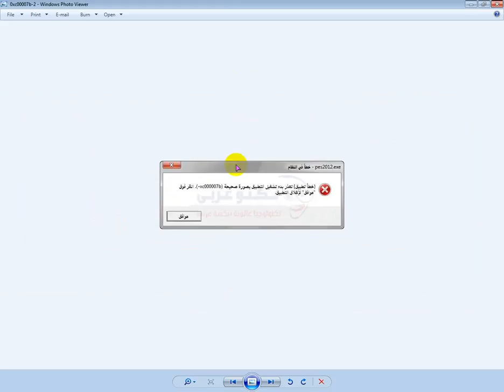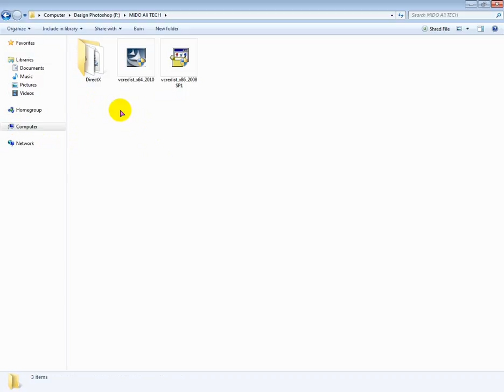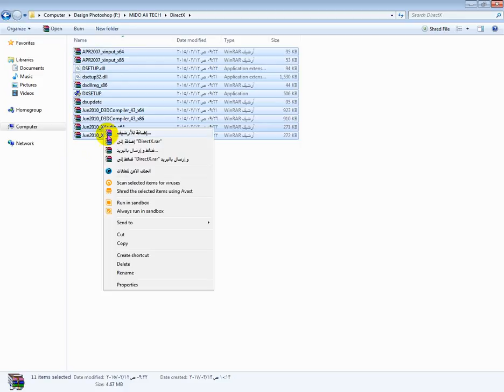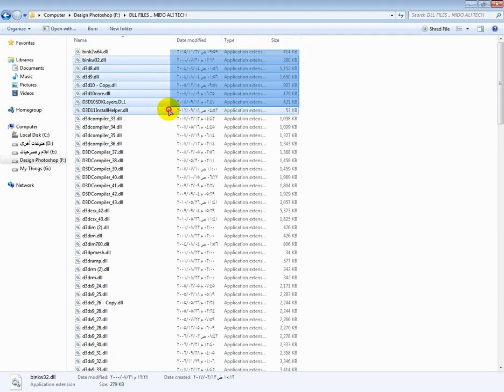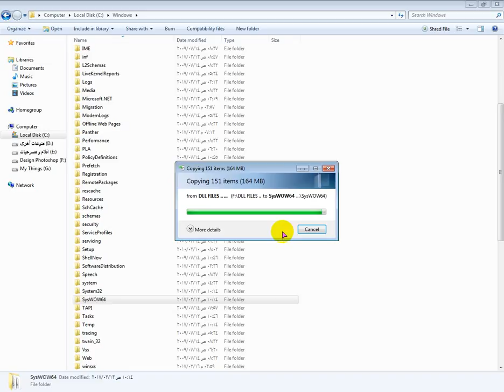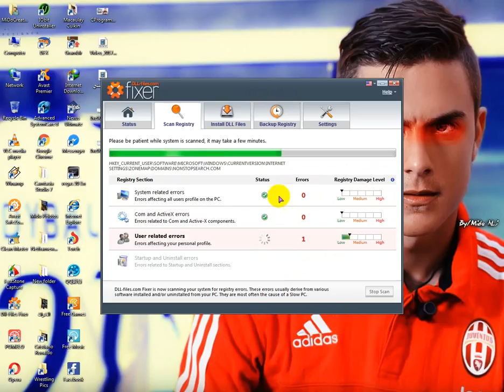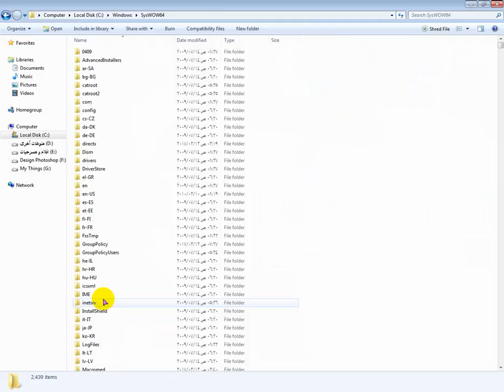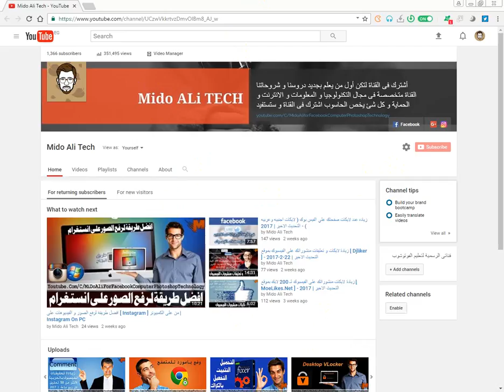الحل النهائي لمشكلة رسالة الخطأ المزعجة [0xc000007b] عند تشغيل الألعاب و البرامج ..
▂ ▄ ▅ ▆ ▇ █ إشترك بالقنآة لمزيد من الشروحآت ™ █ ▇ ▆ ▅ ▄ ▂ ▁
أنتظروا رابط التحميل فى وقت لاحق, أسف جدا جدا ليس بخاطرى الانترنت ضعيف جدا جدا  فى مصر ف أعتذر جدآ عن هذا , الروابط كما بالشرح ستجدونها بالوصف بوقت لاحق . . . . .
↪ رابطي على انستغرام وان شاء الله ما اقصر
القناة التعليمية الرسميه ليا على اليوتيوب
للاستفسارات الاخرى عن الموضوع , يمكنك ترك رسالتك فى التعليقات او زر صفحاتى ➜
 ➜ تحياتي ➜